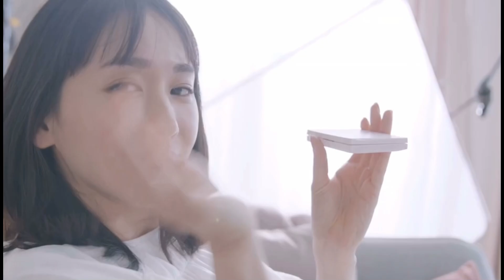【可愛すぎるシーンばかり】ガッキー新CM集と恋ダンスの融合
ここ最近のガッキーのCMを恋ダンスに合わせてまとめてみました。